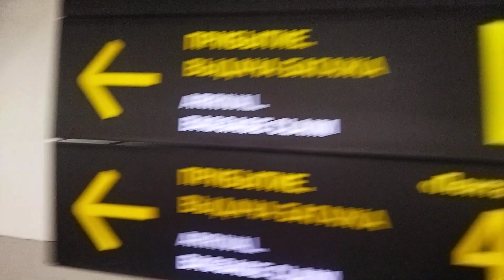Выход из самолета в аэропорт Сочи